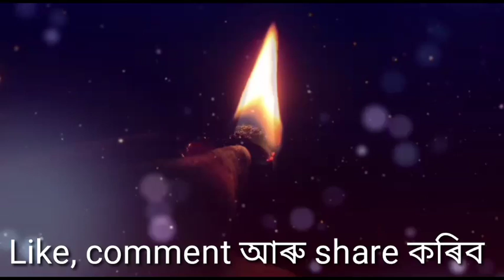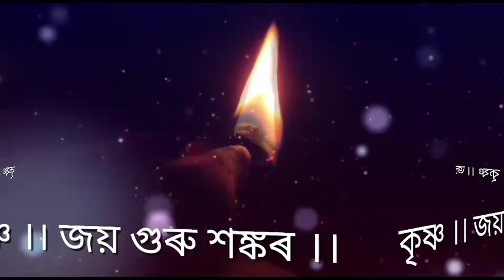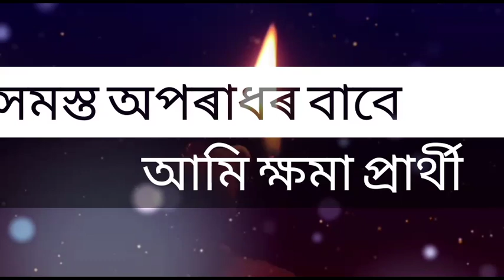ভাগৱত পাঠ // ১৬৯ // Bhagawat path // 169 // চতুৰ্থ স্কন্ধ: পৃথু চৰিত শ্ৰৱণৰ ফল // ৰিতু ভূঞা, শদিয়া